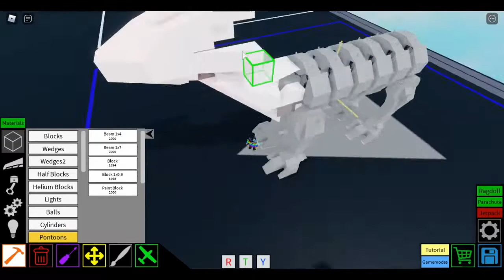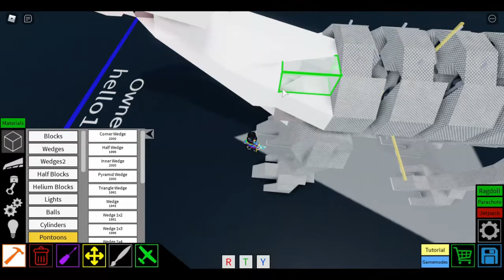How to build a Lava-Dragon in Roblox Plane Crazy (Part3)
This is my second Dragon.

The last part will be uploaded on sunday.